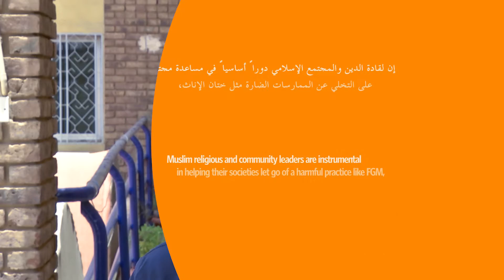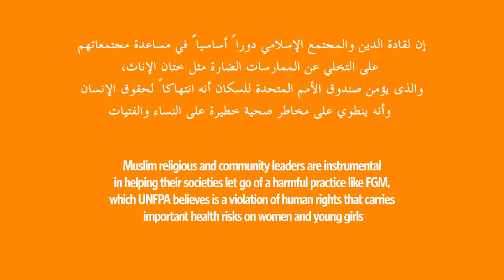FGM is a tradition not a religious dictate - الختان عادة وليست عبادة - Sheikh Almis Yahye, Somalia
تعد عملية تشويه الأعضاء التناسلية للإناث المعروفة بالختان، من أكثر الممارسات عنفا على النساء والطفلات، واعتداءً صارخاً على سلامتهن الجسدية والنفسية.
الختان انتهاك لحقوق الإنسان ويعمل صندوق الأمم المتحدة للسكان مع الحكومات والمجتمعات من أجل جعل التخلي عنه أولوية.

The Female Genital Mutilation (FGM) is one of the most violent practices against women and girl child, and a flagrant attack on their physical and psychological safety.
FGM is a human rights violation. UNFPA works with governments and communities to towards making its abandonment a priority.